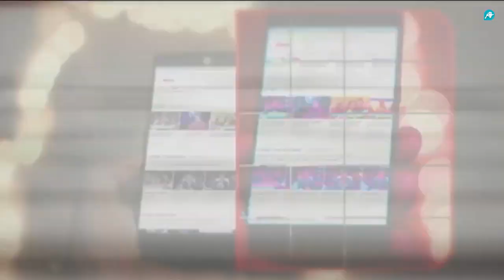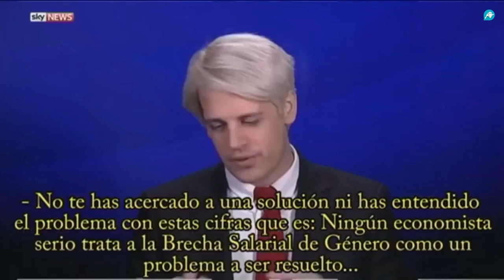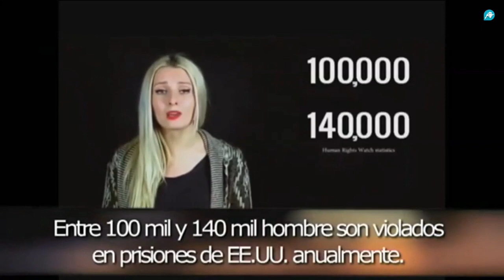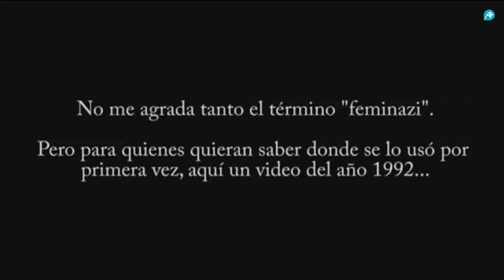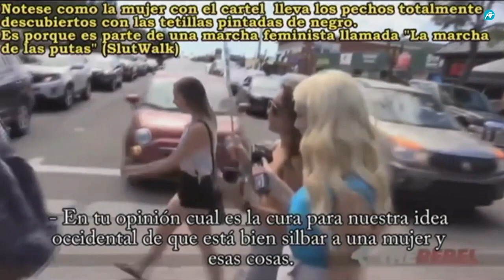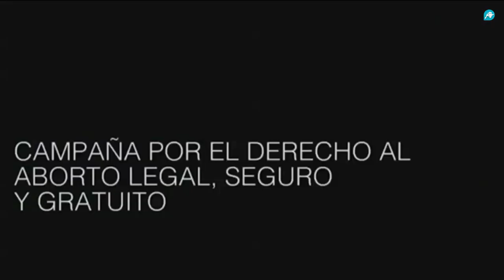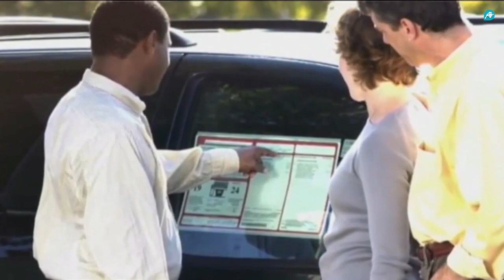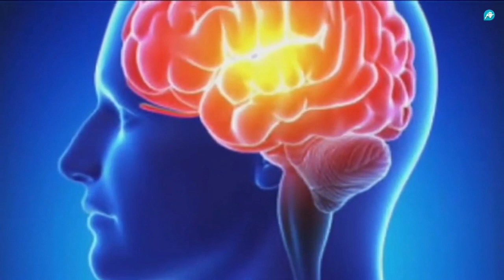Debería Ser Noticias | Programa 2 | 29-07-2018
Con la colaboración de: Carisma al Instante